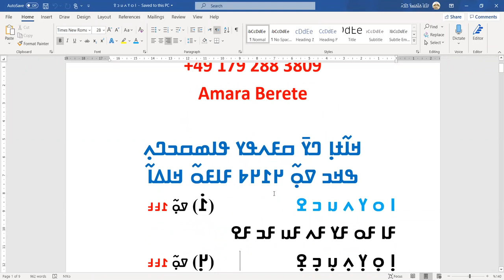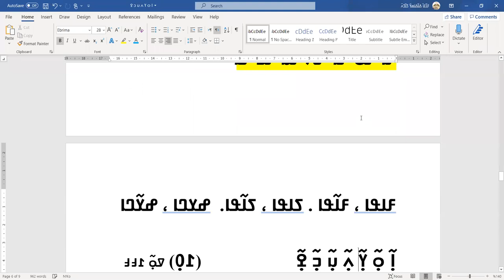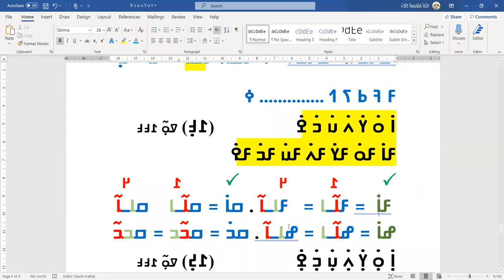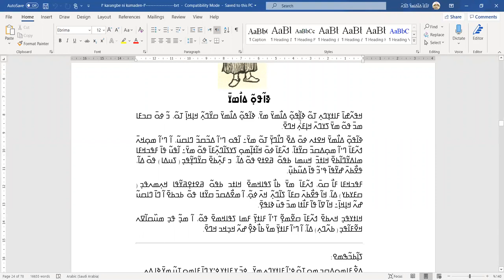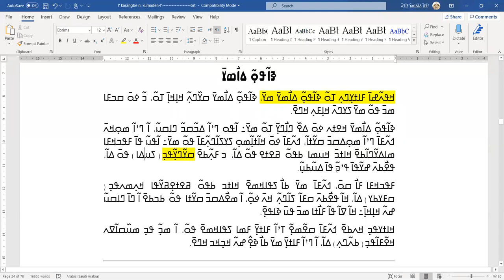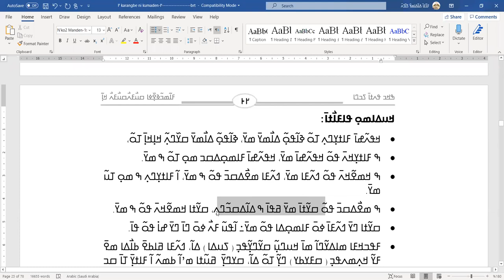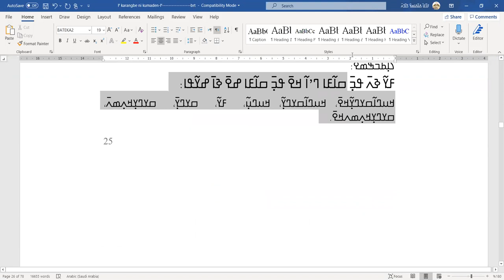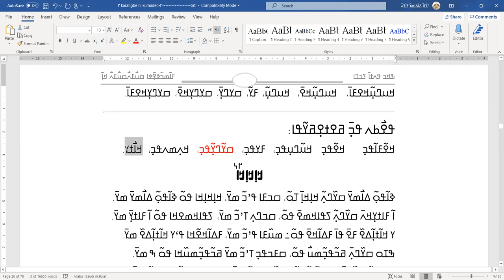ߢߊ߬ߟߋ߲߬ ߡߊ߯ߘߌ߫ ߞߐߙߍ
ߢߊ߬ߟߋ߲߬ ߡߊ߯ߘߌ߫ ߞߐߙߍ ߞߊ߲ߞߊ߲߫ ߀߆/߁߂/߂߀߂߀